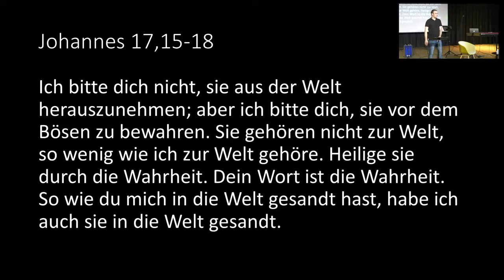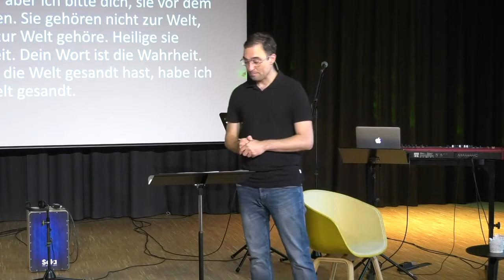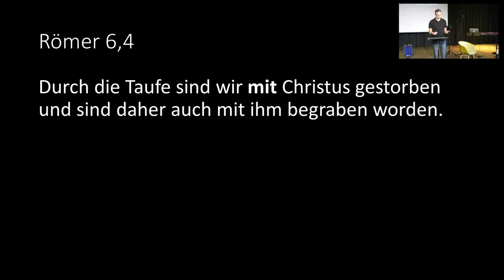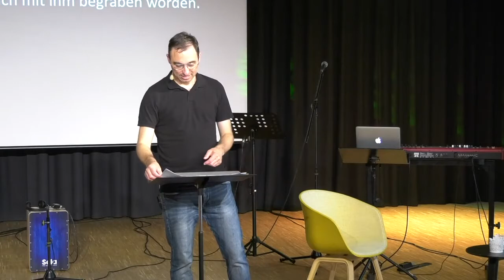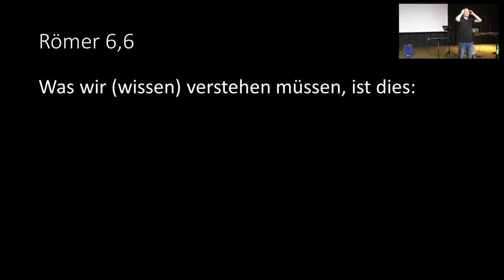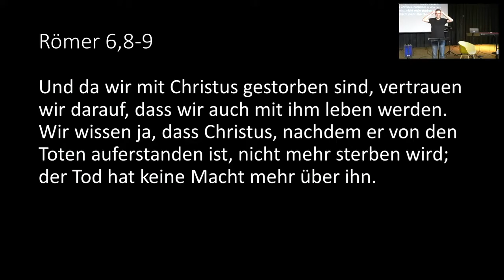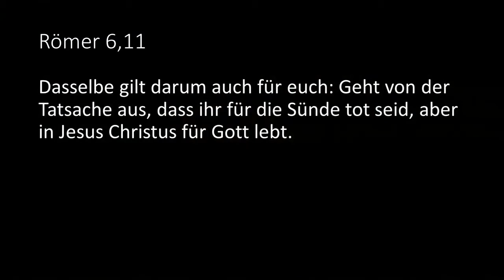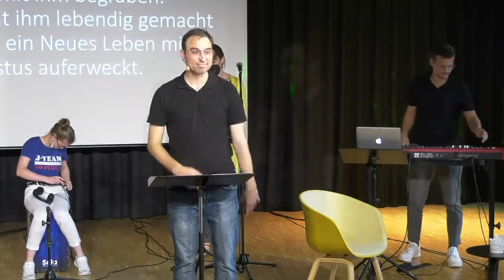2021-07-25 | Meilenstein (5): MESSAGE | Bastian Hagenlocher